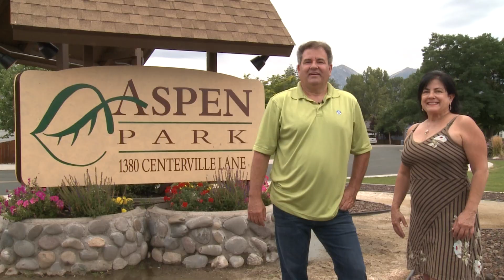Aspen Park - Live in beautiful tranquility